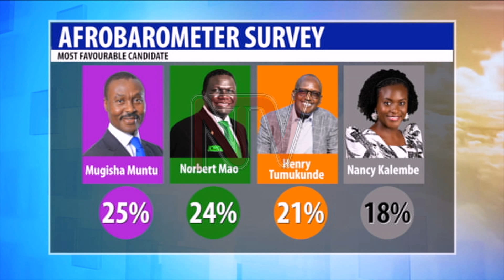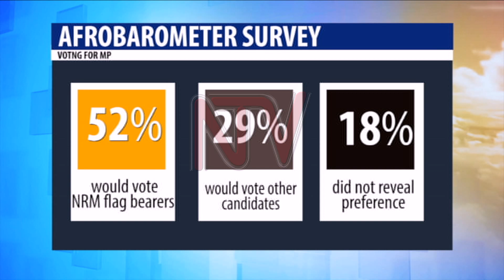PRESIDENTIAL POLLS SURVEY: Afrobarometer survey shows president Museveni has 53%, Kyagulanyi 18%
The latest findings of the 2020/2021 Afro Barometer Survey show that President Museveni is most favoured to win Thursday's general election by fifty three percent, compared to second placed Robert Kyagulanyi at eighteen percent.

As EDWARD MUHUMUZA reports, the report released on Tuesday indicates that fifty seven Ugandans think NRM will win the presidency and a parliamentary majority in Thursday’s elections.